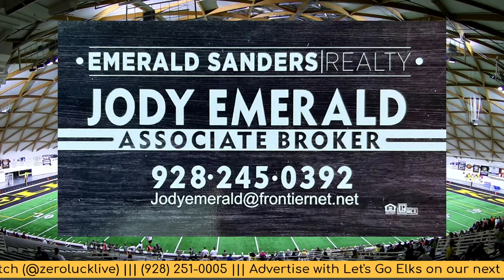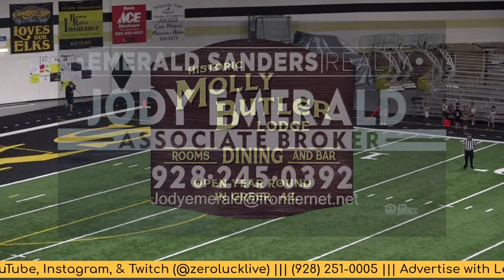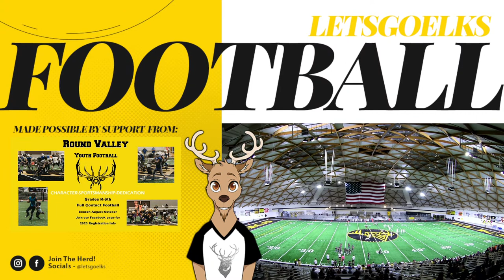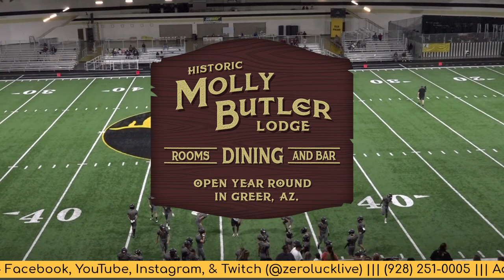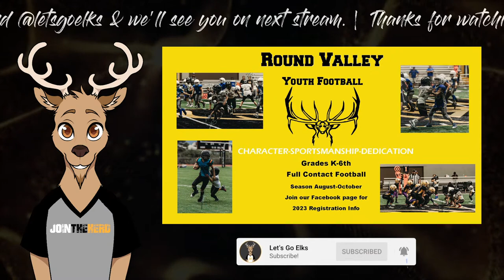Let's Go Elks Football hosting the Ganado Hornets (Part 2) - 9/15/2022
The Elks are back home for their third game in the Round Valley Dome hosting the Hornets from Ganado.  Join us for THURSDAY night football in the Dome!  The stream pregame kicks off at 6:45pm and the action starts at 7.